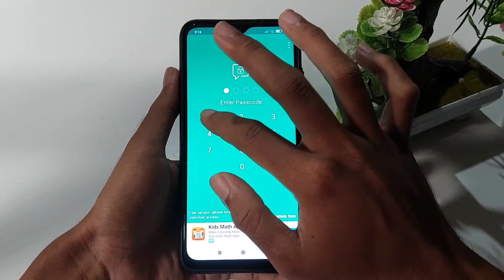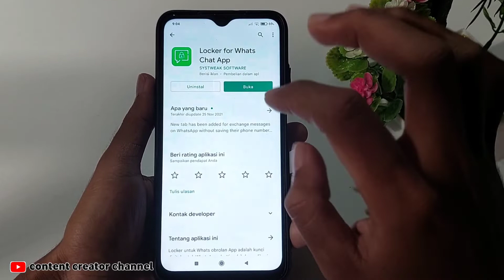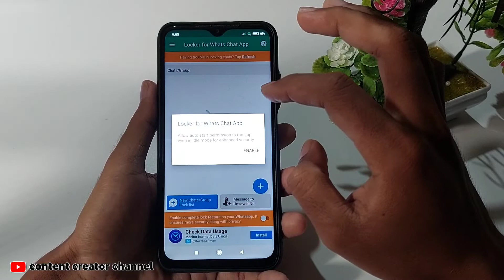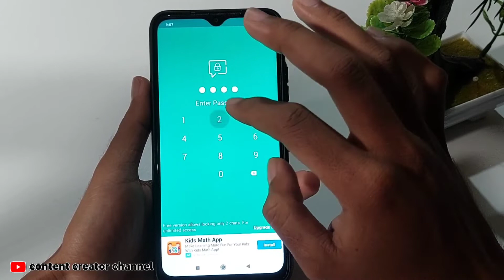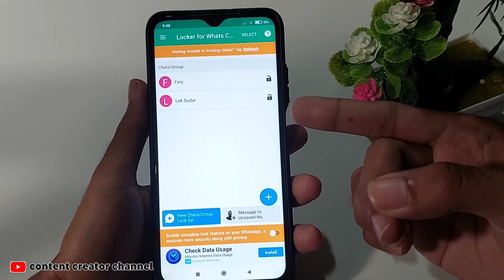Cara mengunci Obrolan Di whatsapp | Kunci chat whatsapp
cara mengunci chat whatsapp